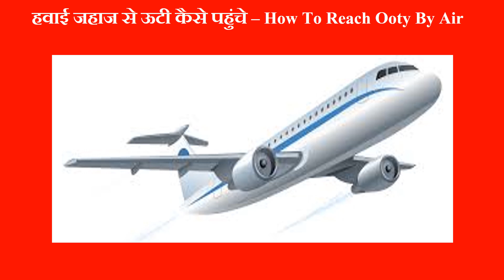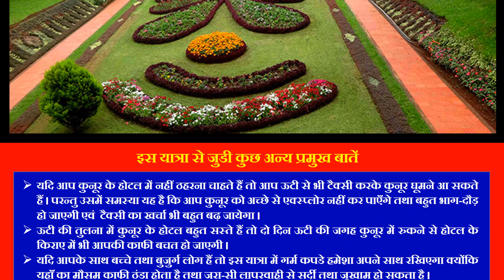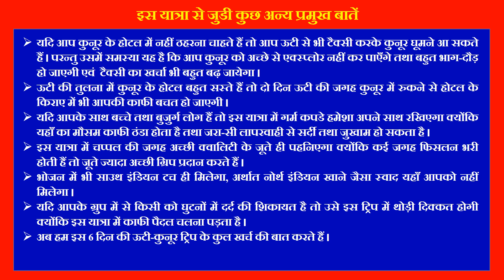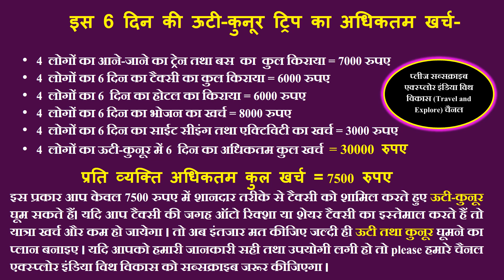Ooty (ऊटी) Hill Station Trip - Ooty Tourist Places to Visit - Complete Travel Guide Video in Hindi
Tourist places to visit in Ooty / Uti tourist places
- Ooty Lake
- Botanical Garden
- Rose Garden
- Nilgiri Mountain
- Doddabetta Peak
- Avalanche Lake
- Shooting Points of Movies
- Ooty Wax World Museum
- Thunder World, Kalhatty Waterfalls, Mudumalai National Park and, Kamaraj Sagar Dam

Things to Do in Ooty Hill Station
- Trekking
- Boating
- Toy Train Ride
- Sightseeing